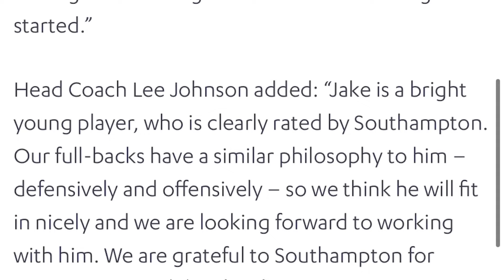SUNDERLAND SIGN JAKE VOKINS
Sunderland have made their second singing of the January transfer window as Southampton left back Jake Vokins joins Lee Johnson’s side at the Stadium of Light on a loan deal which will expire at the end of the season. Hopefully more to come though!